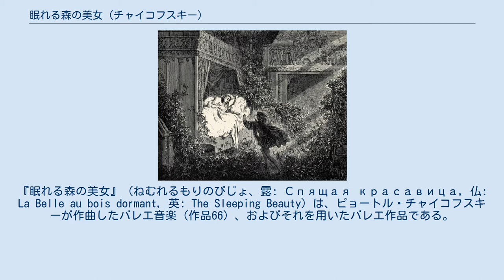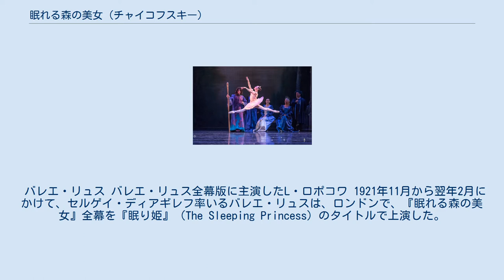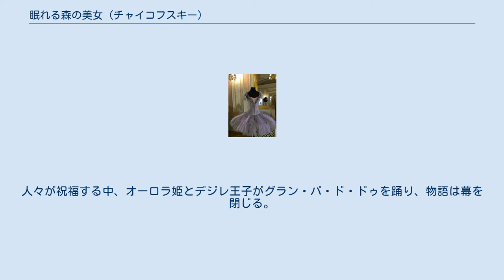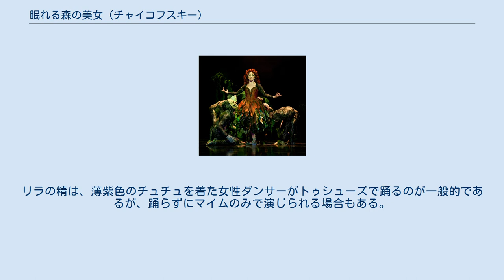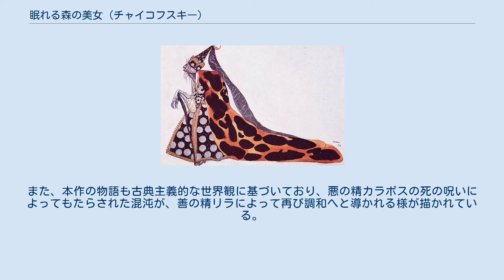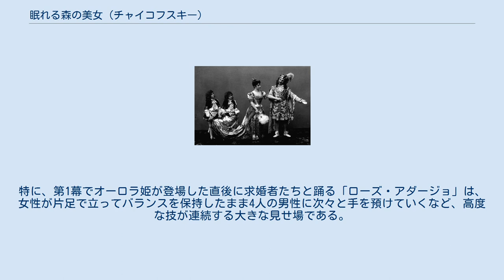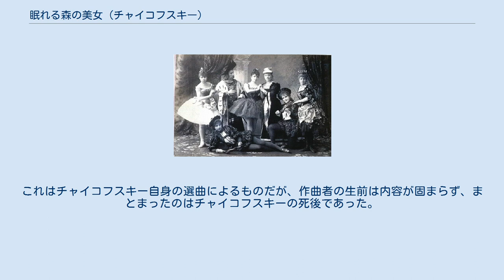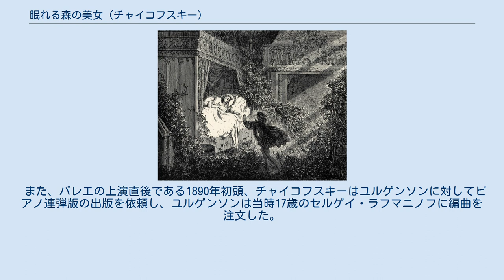眠れる森の美女 (チャイコフスキー)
魔法・呪術を題材とした楽曲
『眠れる森の美女』（ねむれるもりのびじょ、露: Спящая красавица, 仏: La Belle au bois dormant, 英: The Sleeping Beauty）は、ピョートル・チャイコフスキーが作曲したバレエ音楽（作品66）、およびそれを用いたバレエ作品である。
日本語では『眠りの森の美女』と呼ばれることもある。
1890年、サンクトペテルブルクのマリインスキー劇場で初演された。
 本作は、シャルル・ペローによる昔話『眠れる森の美女』を原作としている。
クラシック・バレエを代表する作品の一つであり、同じくチャイコフスキーが作曲した『白鳥の湖』『くるみ割り人形』と共に「3大バレエ」とも呼ばれている。
 シャルル・ペローによる昔話『眠れる森の美女』を題材としたバレエは、19世紀前半にパリ・オペラ座で2回制作されている。
一度目は1825年に上演された同名のオペラで、作中にバレエ・シーンが挿入されており、ピエール・ガルデルが振付を担当した。
二度目は1829年に上演されたバレエで、振付はジャン＝ルイ・オーメール、音楽はフェルディナン・エロルドが手掛け、リーズ・ノブレやマリー・タリオーニといった当時の人気バレリーナが出演したが、1840年の上演を最後にオペラ座のレパートリーから外れている。
 イワン・フセヴォロシスキー 『眠れる森の美女』初演キャスト（1890年） 1888年5月、サンクトペテルブルクのマリインスキー劇場支配人であったイワン・フセヴォロシスキーは、チャイコフスキーに手紙を書き、ペローの昔話『眠れる森の美女』に基づくバレエ音楽の作曲を依頼した。
外交官としてパリに駐在していたこともあるフセヴォロシスキーは、文化的見識が深く、フランス文化を愛好する人物であった。
『眠れる森の美女』は、当時フランスで上演されていた夢幻劇と呼ばれる大衆向け演劇において、最も人気の高い演目であった。
 また、当時のロシアでは、1881年に起きた皇帝アレクサンドル2世の暗殺事件以降、皇帝による専制政治が強化されていた。
そのような中でフセヴォロジスキーは、ペローが生きたルイ14世時代のフランスと当代のロシアを重ね合わせ、皇帝を賛美する豪華絢爛なバレエを上演しようとしたのである。
 フセヴォロシスキーはチャイコフスキーに宛てた依頼の手紙で、「私はペローの童話『眠れる森の美女』のバレエ台本を書きました。この作品の時代背景をルイ14世のスタイルにし、装置はミュージカル・ファンタジー風に、音楽的な色彩はリュリやラモーの宮廷バレエ様式風なものを採用して下さい。私は終幕にペローの童話集から（中略）長靴をはいた猫、赤頭巾、シンデレラ、オーノワ夫人の作品から青い鳥なども登場させたいのです」と書いている。
チャイコフスキーはしばらく返信をしなかったが、フセヴォロジスキーから同年8月に再度手紙が送られてくると、まだ台本を受け取っていないが内容には興味を持っている、という趣旨の返事を書いた。
その数日後、チャイコフスキーはフセヴォロジスキー宛に、「やっと『眠れる森の美女』の原稿が届きました。（略）私は言いようもなく、感嘆し、魅了されました。（略）私が作曲するのにこれ以上良いものは望めません」と熱狂的な手紙を書き、作曲を承諾した。
 バレエの振付は、マリインスキー劇場の首席バレエマスターであり、フセヴォロシスキーと協力して本作の台本も手掛けていたマリウス・プティパが担当することになった。
作曲は1888年の秋から開始され、途中に何度か中断を挟みながらも、翌1889年の夏には全曲が完成した。
作曲に当たり、プティパはチャイコフスキーに対して指示書きを手渡し、各場面の楽曲の雰囲気やテンポ、小節数などを細かく指定したが、チャイコフスキーはそのすべてを厳密に守ったわけではなく、指定された小節数を超えて作曲した部分もある。
また、作曲が完了した後も、プティパが振付を進めていく過程で、楽曲には随時修正が加えられた。
 『眠れる森の美女』初演。
第3幕のオーロラ姫（C・ブリアンツァ）とデジレ王子（P・ゲルト） 1890年1月15日（ロシア旧暦1月3日）、マリインスキー劇場において、バレエ『眠れる森の美女』が初演された。
主要キャストは、オーロラ姫がカルロッタ・ブリアンツァ、デジレ王子が...